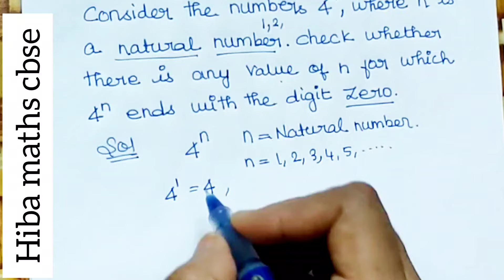cbse 10th maths chapter 1 real numbers full examples 1-7 in one video | CBSE NCERT maths solutions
10th maths cbse chapter 1 real numbers full examples 1-7 in one video | CBSE NCERT maths solutions
cbse maths solutions in Tamil

Cbse 10th maths chapter 1 solutions
Cbse 10th maths chapter 1 example sums in tamil

Cbse 10th maths chapter 1 real numbers examples

CBSE NCERT syllabus 10th maths
Maths tutorial 10th std
Hiba maths study time
10th class maths tutorial for beginners
Mathematics tutorials
Maths homework help
hiba maths
hiba maths cbse class 10
hiba maths 10th class